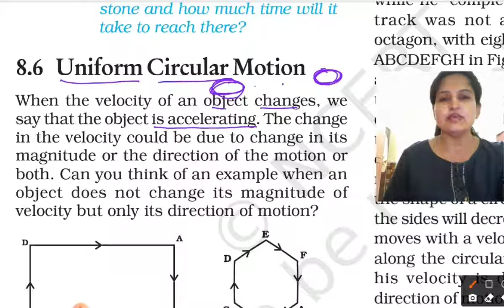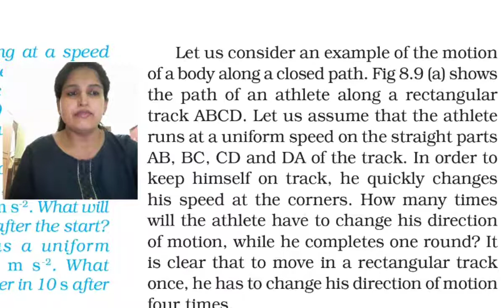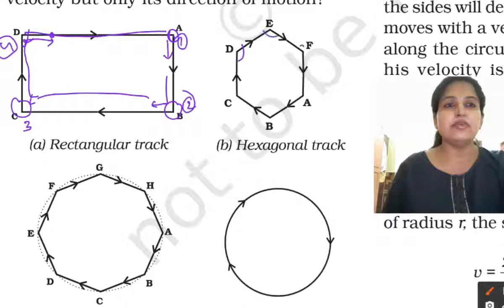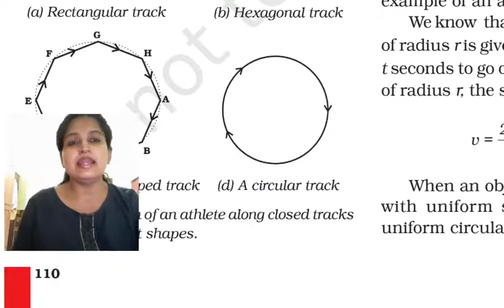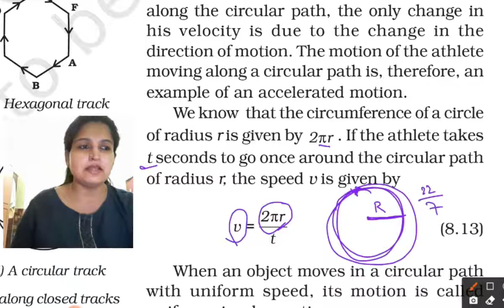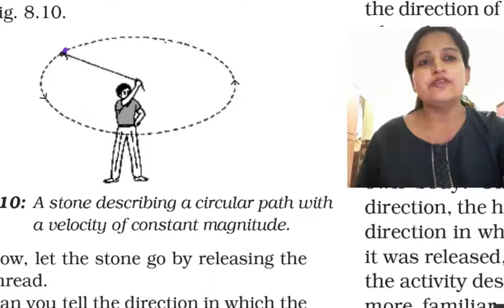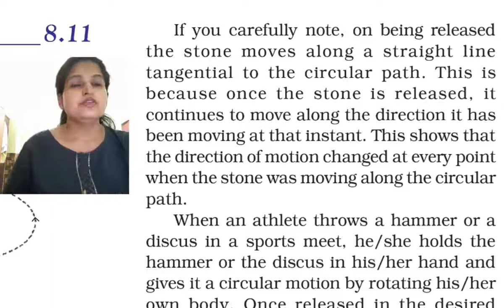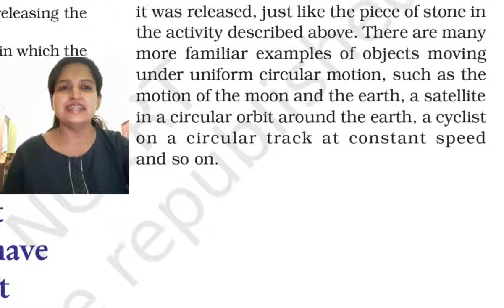CIRCULAR MOTION chapter 8 class 9 science